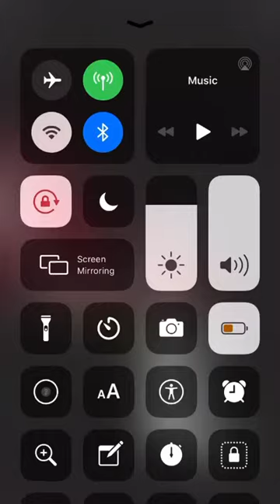Marion Barber rest in peace. raw footage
Marion Barber enjoying the sky box playing his piano